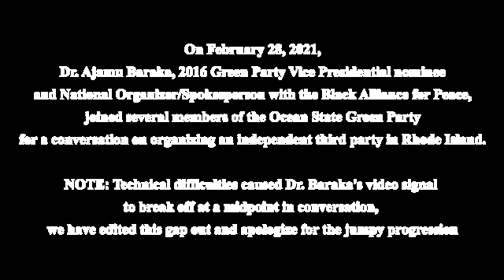The RI North Star Interviews Dr. Ajamu Baraka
The RI North Star, a publication by Greens in RI, speaks with Ajamu Baraka.

On February 28, 2021, Ajamu Baraka, 2016 Green Party Vice Presidential nominee and National Organizer/Spokesperson with the Black Alliance for Peace, joined several members of the Ocean State Green Party for a conversation on organizing an independent third party in Rhode Island.

NOTE: Technical difficulties caused Dr. Baraka's video signal to break off at a midpoint in conversation, we have edited this gap out and apologize for the jumpy progression.